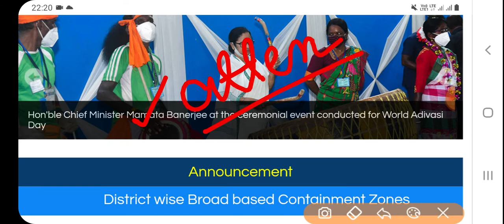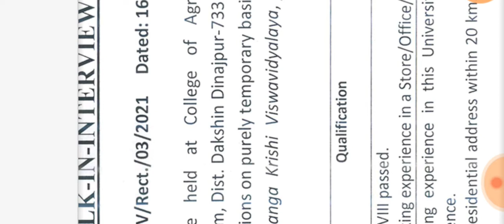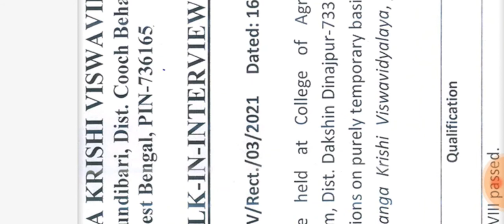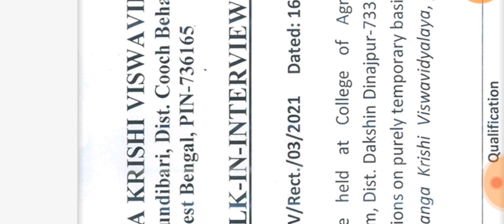৮ম পাশেই সরকারি অ্যটেন্ডট পদে নিয়োগ | Attendant Recruitment | WBgovt 8th pass Recruitment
৮ম পাশেই সরকারি অ্যটেন্ডট পদে নিয়োগ | Attendant Recruitment | WBgovt 8th pass Recruitment

পশ্চিমবঙ্গে সরকারি কলেজে ক্লার্ক নিয়োগ 2021 | অষ্টম শ্রেণী পাশ | West Bengal Agriculture Jobs Vacancy 2021 |

west bengal government jobs,
8th pass group d recruitment,
12th pass jobs vacancy,
west bengal group d recruitment,
8th pass jobs vacancy,
west bengal job,
8th pass job,
west bengal agriculture department recruitment,
agriculture jobs in kolkata,
west bengal agriculture jobs,
8th pass agriculture jobs,
west bengal latest job,
8th pass government job
west bengal group d vacancy 8th pass,
agriculture jobs,
agriculture,
jobwest bengal government jobs,
8th pass group d recruitment
12th pass jobs vacancy
8th pass jobs vacancy
west bengal job
8th pass job
8th pass agriculture jobs
8th pass government job
agriculture jobs
agriculture
job
8th pass group d recruitment
12th pass jobs vacancy
8th pass jobs vacancy
west bengal job
8th pass job
8th pass agriculture jobs
8th pass government job
agriculture jobs
agriculture
job
8th pass group d recruitment
12th pass jobs vacancy
8th pass jobs vacancy
west bengal job
8th pass job
8th pass agriculture jobs
8th pass government job
agriculture jobs
agriculture
job
8th pass group d recruitment
12th pass jobs vacancy
8th pass jobs vacancy
west bengal job
8th pass job
8th pass agriculture jobs
8th pass government job
agriculture jobs
agriculture
job
8th pass group d recruitment
12th pass jobs vacancy
8th pass jobs vacancy
west bengal job
8th pass job
8th pass agriculture jobs
8th pass government job
agriculture jobs
agriculture
job
8th pass group d recruitment
12th pass jobs vacancy
8th pass jobs vacancy
west bengal job
8th pass job
8th pass agriculture jobs
8th pass government job
agriculture jobs
agriculture
job